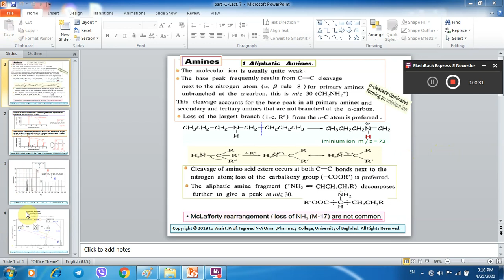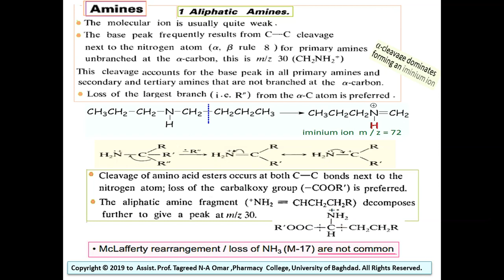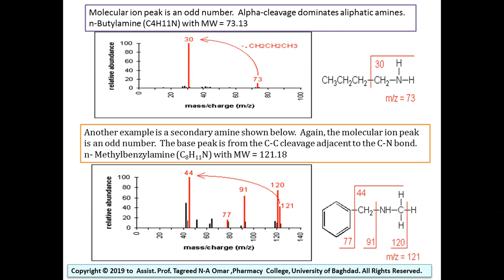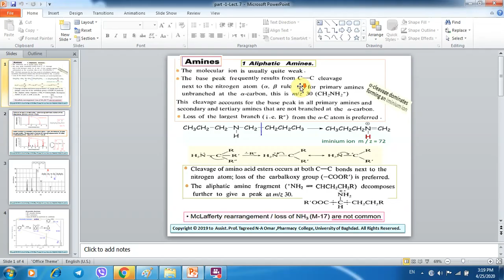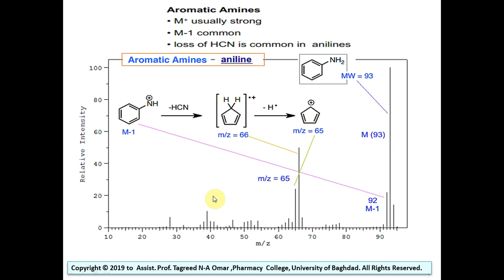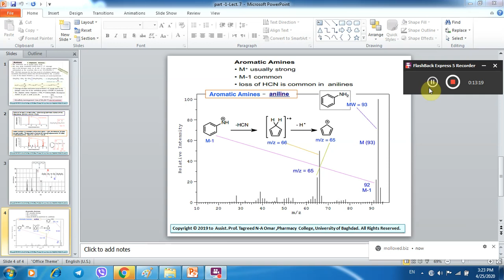MASS 6 part C